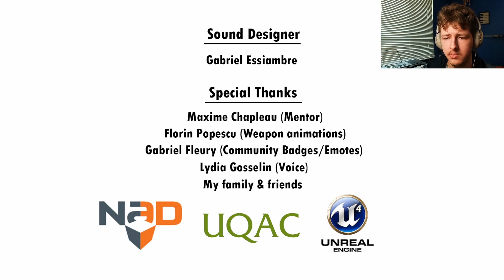That's it then Red Trigger #3 finale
I beat the game and the video is a little buggy

Intro made from KineMaster
Track: Kevin Faltin & AndyM - The World Is Yours (feat. Reece Lemonius) [Ninety9Lives Release]